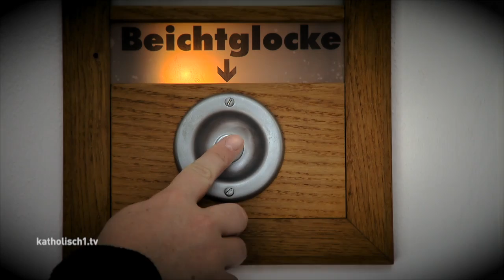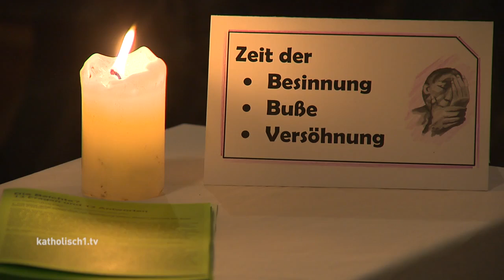"Ich fühle mich wie neugeboren" - Bekenntnisse zur Beichte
Im Sakrament der Buße erfahren wir Gottes Zuwendung und Vergebung. Jesus selbst hat seine Jünger – und damit alle Priester – bevollmächtigt, in seinem Namen Sünden zu vergeben. Vor allem im "Jahr der Barmherzigkeit" hat die Beichte einen ganz besonderen Stellenwert. Doch warum gehen Menschen zur Beichte und was bringt es jedem einzelnen? Wir haben dazu in den letzten Monaten verschiedene Stimmen und Bilder eingefangen.